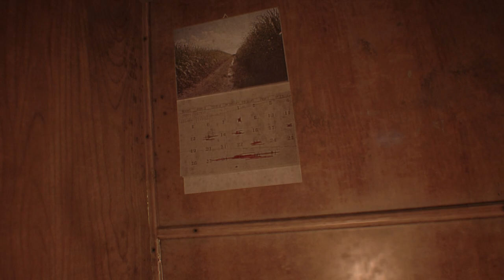RESIDENT EVIL 7 - Gameplay Walkthrough Part 3 - Lake House, Flamethrower & Marguerite l PS4 Pro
RE7 Full game gameplay walkthrough on PS4 Pro 60 FPS, playthrough with all endings, secrets, weapons unlocked, all characters, cutscenes, items and more.
RE7 is the best and scariest PS VR / Virtual Reality game out now, and the best horror game franchise / series in gaming of all time. RE7 is the first Resident evil
to be a first person shooter perspective, RE7 has multiple endings and secrets, watch all my RE7 videos on my channel to see guides to get 100% in the game, and all
endings.

Plot / Story:
The game is set in 2017, approximately 4 years after the events of Resident Evil 6 in the fictional city of Dulvey, Louisiana in the Southern United States. It
features a new protagonist named Ethan Winters, a civilian who offers fewer combat skills than most previous Resident Evil main characters. Ethan is searching for
his missing wife, Mia, which leads him to a derelict plantation mansion, home of the Baker family